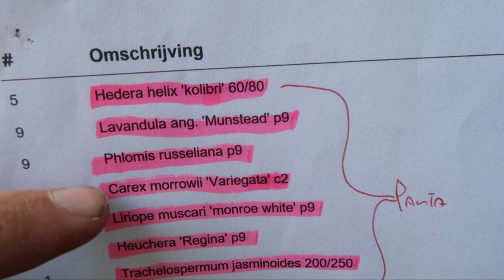Wat extra groen SEBASTIANI ON TOUR #3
In deze vlog maken wij met wat simpele aanpassingen een groen pareltje in een kleine achtertuin.

Terwijl steden groeien gaat de biodiversiteit in steden snel achteruit. Het stedelijke ecosysteem wordt kwetsbaar door afname van dieren en planten.  Zonder bijvoorbeeld bestuiving door insecten zouden wij ruim een derde van onze voeding moeten missen. Wat grote gevolgen zal hebben voor ons als mens.

Dus kom op! Stenen er uit en groen er in, veranderen begint bij jou!